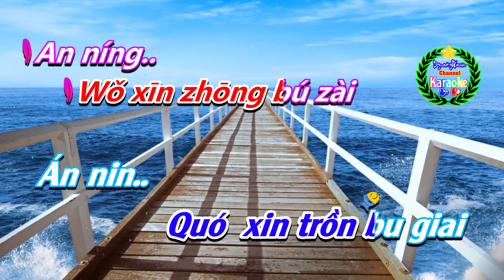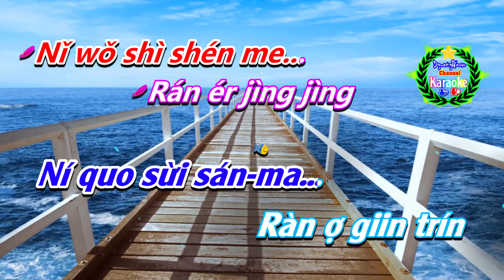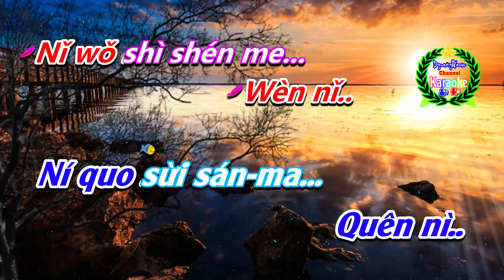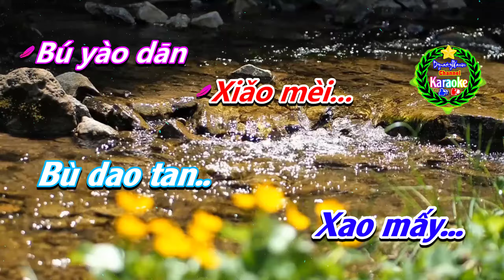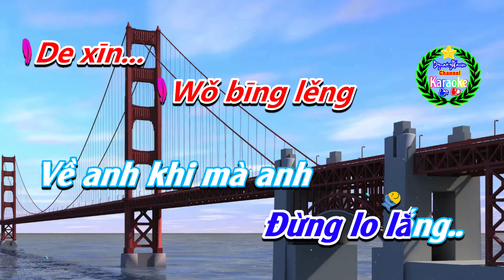[KARAOKE] 🎤 Em Gái Mưa 》Hương Tràm 💢Phiên Âm Tiếng Trung [Bồi] 》Karaoke DynastyWarrior ✅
✦ Tên Bài Hát: Em Gái Mưa
✦ Chủ sở hữu bản quyền: UMPG Publishing
✦ Phiên Âm Bồi: DynastyWarrior
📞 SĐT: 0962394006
♪♫ 🎼 Lyrics:
雨冲淡了阳光   滑落了忧伤
清澈的泪水失去了希望
雨中初见一见我心中不再安宁
爱如细水长流 心动了
我们心中有彼此却不是因为爱
我悄悄问问你，你我是什么
然而静静地看着真想的残忍
你无心中当我只是小妹
不要担心我当我仍然在爱你
远着你，我的心不能停止思念
只能放弃一切了，笑着离开你了
温柔的那双手，我不能再拥有
天边上，爱的天空我全给了你
如今在让乌云带着黑暗来临
青叶静静盼着雨，好像我盼着你
雨过后留下了，我冰冷的心
♪♫ 🎼 Lyrics: Phiên Âm Bồi
Dúy trốn tàn lợ
Dan goáng..
Khòa lua lớ
Dâu-san...
Trín sứa tờ lậy
Suây sứi..
Sùy lơ xí quan...
Dùy trôn trù chên
Ý miên..
Quó xin trồn bu giai
Án nin..
Ái rú xì suậy
Trản liu..
Xịn... tồn lờ...

Quò mậy xin trốn
Dâu bì
Xừi chóe bu sì
Ìn quầy ái..
Quò trào trao quến
Quên nì..
Ní quo sừi sán-ma...
Ràn ợ giin trín
Tơ kàn..
Trớ trên xằn
Tờ xàn- rến..
Ni vú xin trôn...
Tơn quo trư sừi
Xao mấy...

Bù dao tan..
Xìn quo tơn quò rơn
Rán giài ai ni...
Doèn tre ní..
Quò tơ xín
Bu nớn thin trừ
Sứa niến...
Trừi nợn phăn chí
Y xìa lơ..
Xào;trưa lí
Khai nì lơ..
Quến rấu tì nạ
Soán sấu..
Quo bú nơn giài
Dôn dấu...
Thiền biên san..
Ài tơ thiên khồn quo
Sến cầy lơ ni...
Rù giin giái..
Ràng vu dến tai trớ
Hây àn lái lín...
Trìn dõe trin trín
Phan trờ duy...
Hào;xăn quó
Phan trờ ni..
Dúy cúa khù lịu
Xá lớ..
Quo bín lơn
Tơ-xìn.

Quò mện xin trốn
Dâu bì xừi
Chóe bu sì
Ìn quầy ái...
Quên nì..
Tơ kàn..
Trớ trên xằn
Tờ xàn rến..
Xao mấy...

Bù dao tan..
Xìn quo tan quò rơn
Doèn tre ní..
Quo tơ xín
Sứa niến...
Y xìa lơ..
Xào;trưa lí
Khai nì lơ..
Quến rấu tờ nạ
Soắn sấu..
Dôn dấu...
Thiền biên san..
Rù giin giái..
Phan trờ duy...
Hào;xăn quó
Phan trờ ni..
Xá lớ..
Quo bín lơn
Tơ-xìn...

Đừng lo lắng..
Về anh khi mà anh
Vẫn còn yêu em...
Càng xa lánh..
Càng trống vắng
Tim cứ đau
Và nhớ lắm...
Đành phải buông hết
Tất cả thôi..
Nụ cười nén
Sau bờ môi..
Ấm áp dịu dàng
Vai em..
Anh đã bao lần
Yên giấc...
Nhìn trên cao
Khoảng trời yêu
Mà anh lỡ dành
Cho em...
Giờ mây đen
Quyện thành bão giông tố
Đang dần kéo đến...
Chòi non hao hức
Đang đợi mưa..
Vẫn giống em ngày xưa
Mưa trôi để lại
Ngây thơ..
Trong giấc mơ
Buốt lạnh...